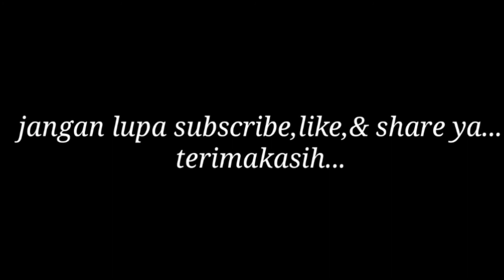Cek sound gitar akustik elektrik coleclark custom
Custom Kualitas mantap